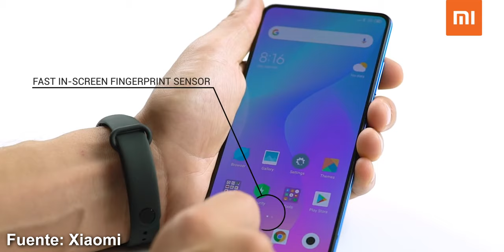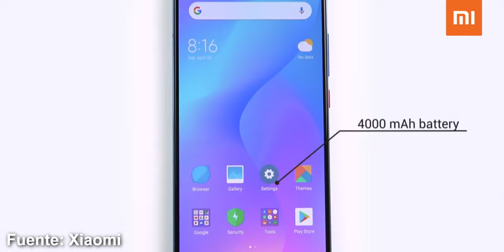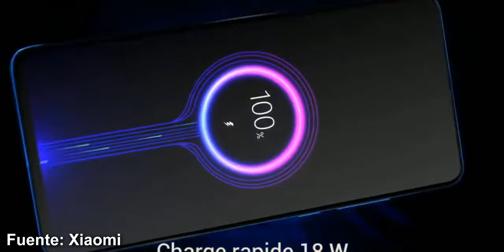Xiaomi Mi 9T Pro VS Xiaomi Mi 9T ¿CUAL ES LA DIFERENCIA?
Xiaomi Mi 9T Pro VS Xiaomi Mi 9T Principales diferencias entre estos dos smartphones de la compañía China Xiaomi.